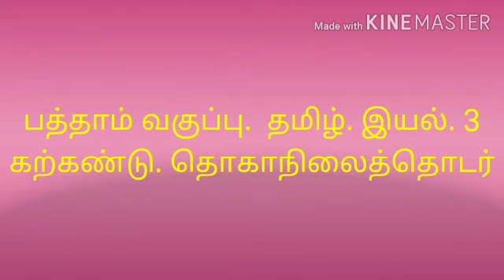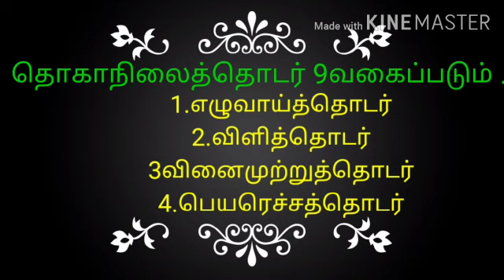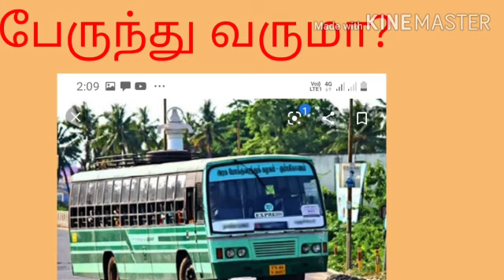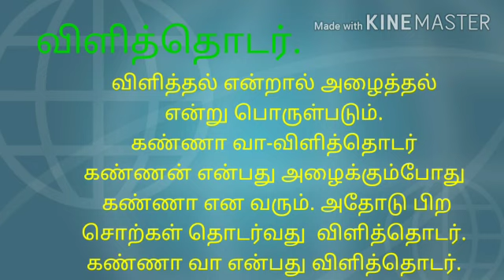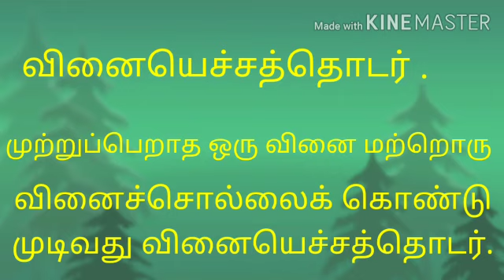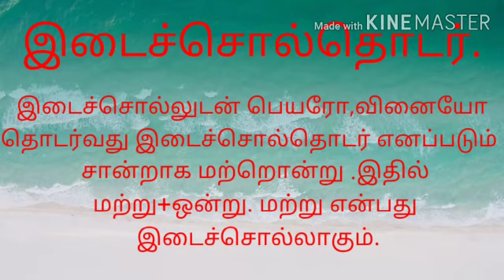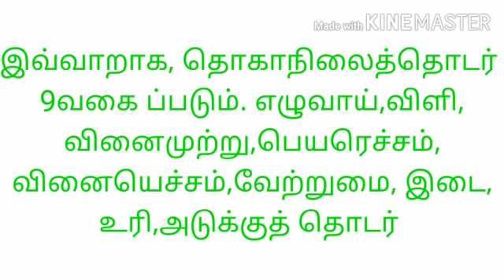பத்தாம் வகுப்பு தமிழ் இயல்-3 கற்கண்டு பகுதி தொகாநிலைத்தொடர்